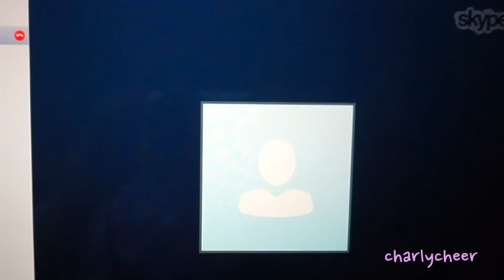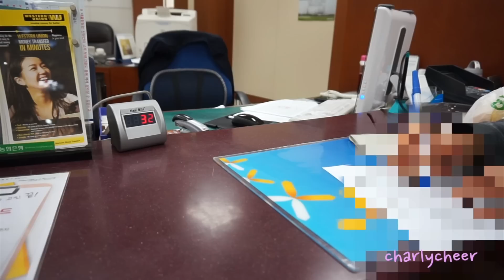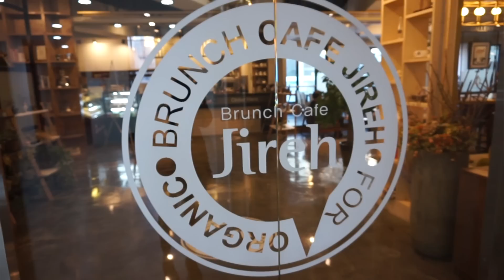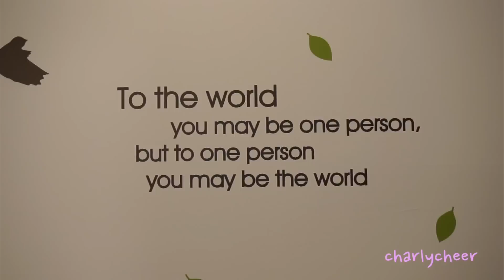This man is staring SO HARD! | Life in Korea || charlycheer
This video is about Life in Korea. So many stairs and so many stairs.
Skype chats available on my website!